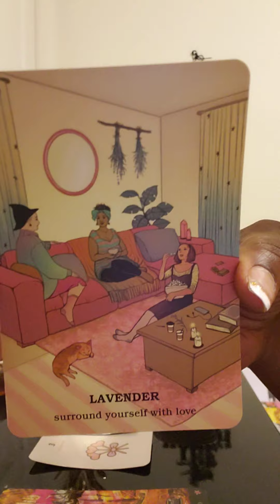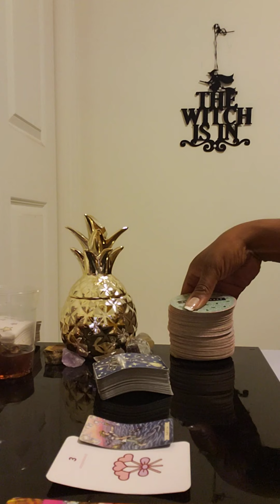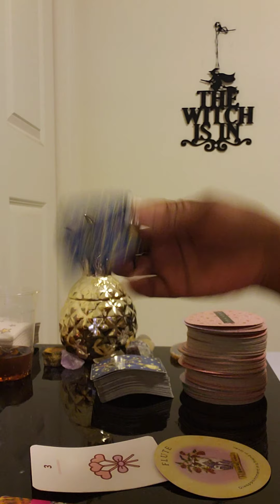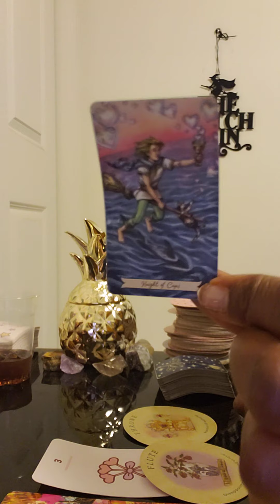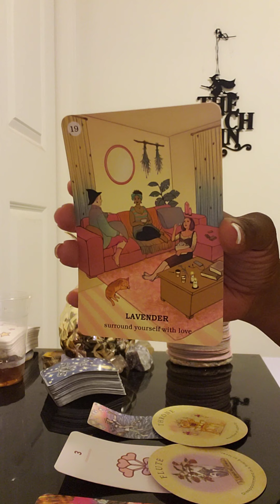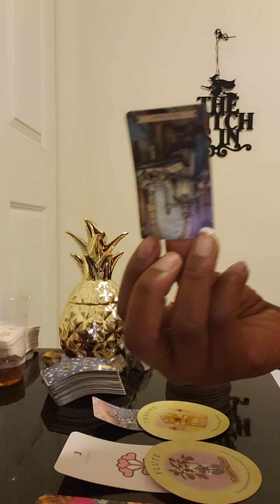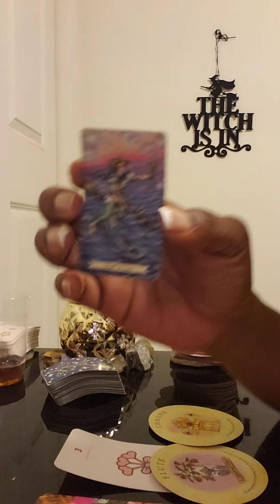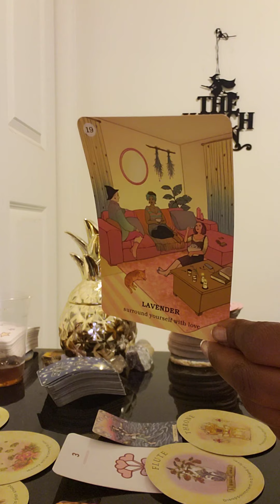Cancer ♋ March🍀Reading: Someone lied😔 Someone prefers to be single👍🏽...